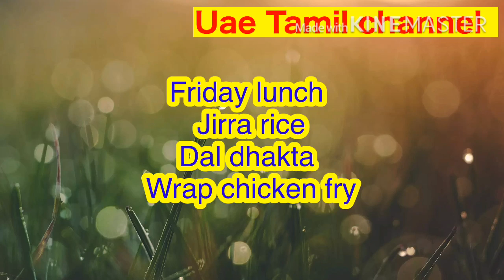Jirra rice, dal datka with chicken wrap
its is a Hyderabad  dish for you